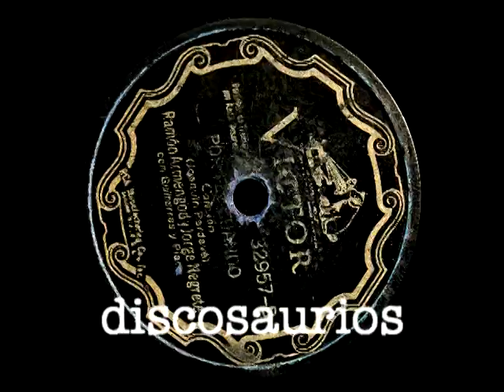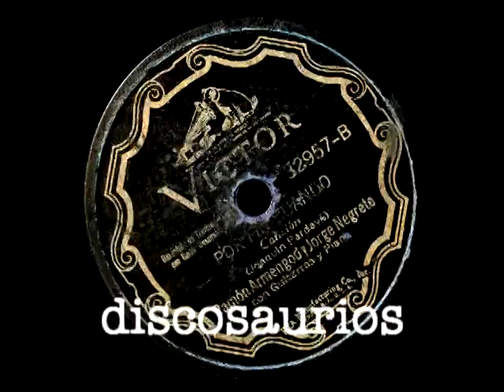Ramón Armengod y Jorge Negrete - Por fin cuando (canción) J.Pardavé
Jorge Negrete: Un Charro en La Habana

"The Mexican Caballeros" fue el nombre artístico escogido por estos dos grandes de la música popular mexicana para debutar en los estudios de la NBC mediando la década del 30.

Ramón Armengod (Veracruz, 9 octubre 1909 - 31 octubre 1976) ya había completado un dueto similar con el actor y cantante de origen español: Emilio Tuero (Par de Ases). Teniendo en cuenta que los muchos compromisos de Emilio comprometían su labor en conjunto, Armengod le propuso a Jorge Negrete (Guanajuato, 30 noviembre 1911 -- Los Angeles, 5 diciembre, 1953) continuar el proyecto vocal.

Con una prometedora carrera profesional en ciernes Ramón Armengod y Jorge Negrete registraron, durante la temporada que duró el dúo, numerosas grabaciones para el sello discográfico Victor.

Intérpretes ajustados, de amplias cualidades tímbricas, destacaron en los escenarios de emisoras y teatros de la época incluyendo en su repertorio boleros y canciones al estilo de "Por fin cuando".

En el mes de abril de 1937 el dueto "The Mexican Caballeros" se disolvió.

René Espí
DiscoSaurios
14 octubre, 2013